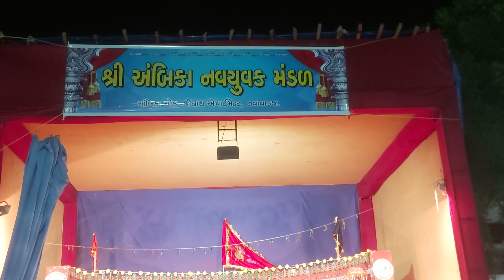ચોથા નોરતાની મોજ..નવરાત્રી મહોત્સવ 2022 અંબિકાચોક શ્રીનાથ એપાર્ટમેન્ટ નવા વાડજ અમદાવાદ